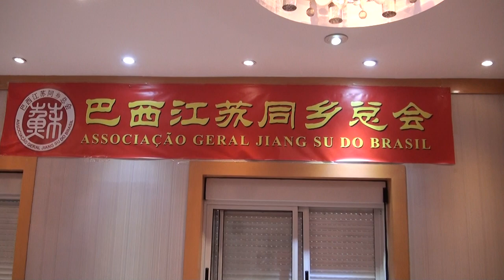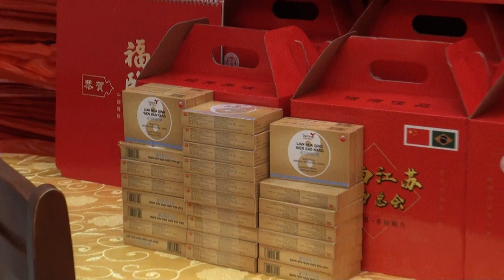巴西江苏同乡会庆虎年春节拜年presentes do ano novo chinês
巴西江苏同乡总会2022年 1月30日晚，在圣保罗上海饭店举行虎年春节联谊会，数十位乡亲们相聚一堂，欢度春节，共叙乡情。餐会前，同乡会向全体理监事们赠送了春节礼盒，内有酱香驴肉，挂历，莲花清瘟胶囊。会长孙月、监事长张仓桑、秘书长张保军向祖国和家乡江苏人民，以及旅居巴西的江苏侨胞们拜年！祝北京冬奥圆满成功！
ARHU PING/ 巴西華人頻道，介绍：巴西历史，巴西故事，巴西足球，嘉年华桑巴舞，巴西宝石，巴西风俗，华人生活，华人故事，
ARHU PING / Canal Chinês do Brasil, apresentando: História Brasileira, Histórias Brasileiras, Futebol Brasileiro, Samba de Carnaval, Pedras Brasileiras, Costumes Brasileiros, Vida Chinesa, Histórias Chinesas,